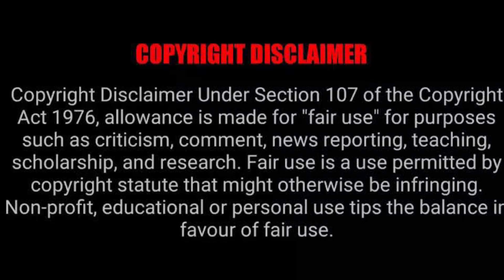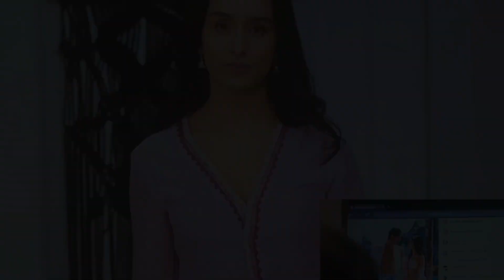ബോളിവുഡിൽ നിന്നുള്ള ഏറ്റവും പുതിയ ചിത്രം | Tu Jhoothi Main Makkaar movie Malayalam explanation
This is the Malayalam explanation video of the movie TU JHOOTHI MAIN MAKKAAR ( 2023 ) starring Ranbir Kapoor,  Shraddha Kapoor.

IMDb : 6.9/10

All credits and our thanks goes to respected Movie.

This channel is to explain movies and series in our native language. Our intention is to educate and entertain the viewers. We don’t own the clips. If the owner of any clip wants us to remove our videos we have no problem to do us.

Thanking You !!!